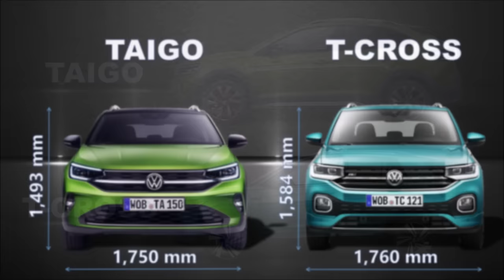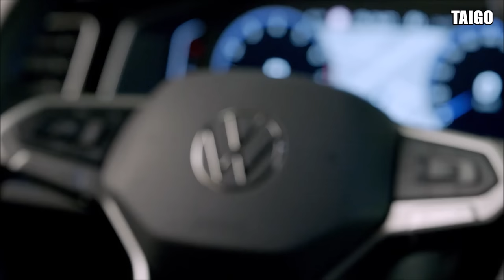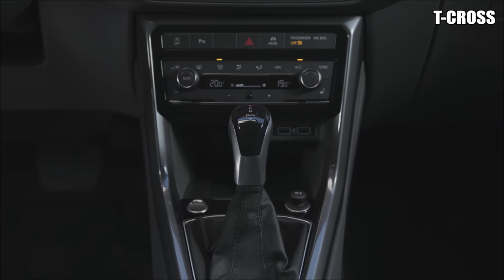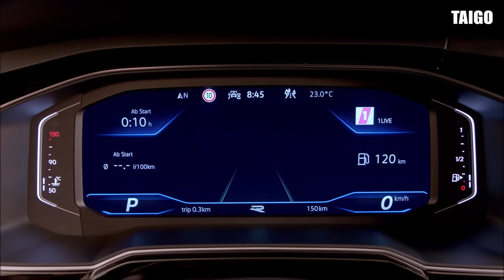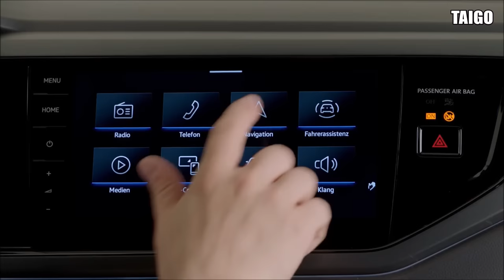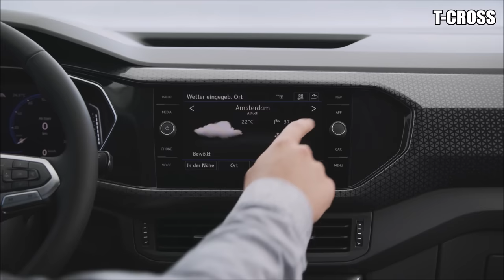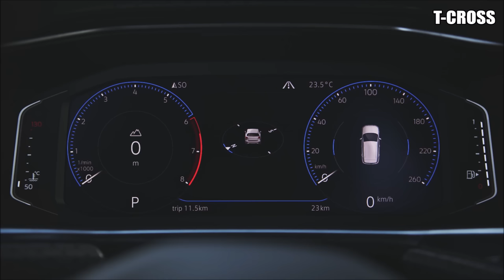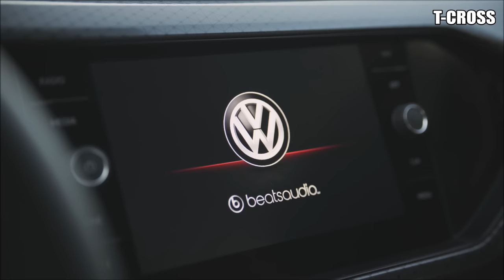New Volkswagen Taigo vs T-Cross | Dimensions, Exterior, Digital Cockpit and Interior Comparison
In this video, you'll see a comparison between the 2 Subcompact crossovers SUV (B) of Volkswagen :

- 2022 New Volkswagen Taigo
- 2019 Volkswagen T-Cross

Dimensions, Exterior, Digital Cockpit, Infotainment, LED headlights, taillights and Interior are compared.

Which one do yo prefer ? Tell us your choice in the comments !

Source : Volkswagen